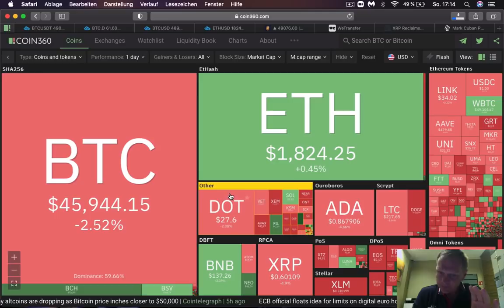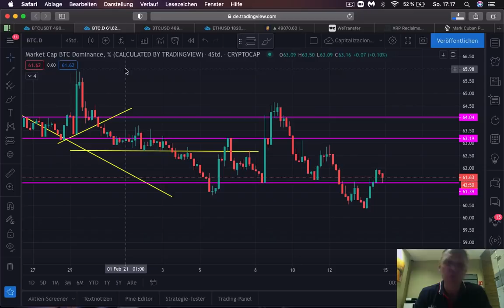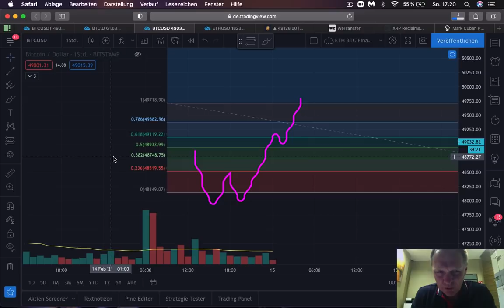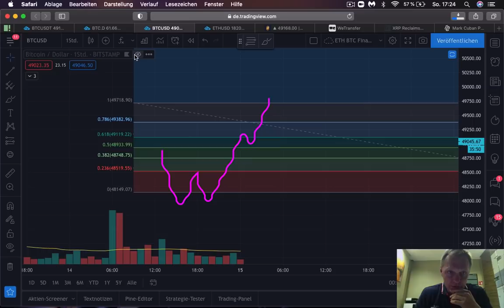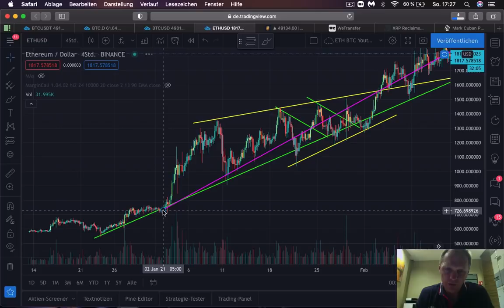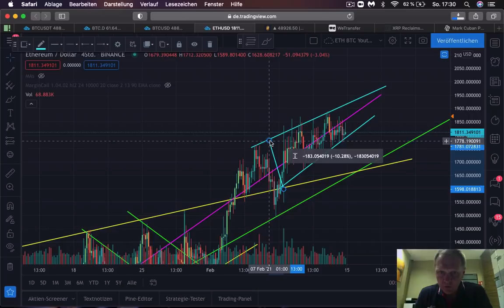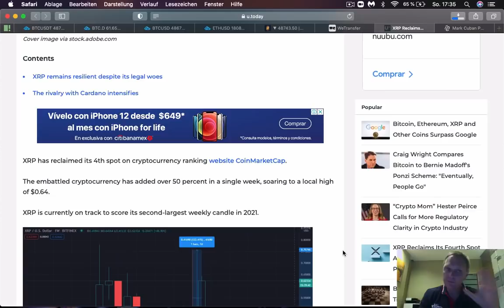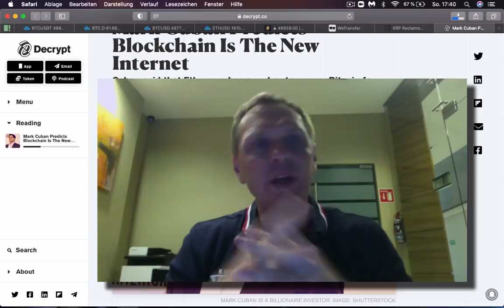¿Se CANCELÓ la temporada de AltCoins? | Aquí te Explico de que depende | Ronny Röhrig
EMERGENCIA... ¿Se CANCELÓ la temporada de AltCoins?
Ronny Röhrig te pondrá al tanto de lo que está sucediendo con la temporada de altcoins. No te lo pierdas y conoce más sobre el mundo de las criptomonedas

Timestamp:
0:00 Que hay hoy
01:23 Analisis mercado
02: 55 Analisis Bitcoin
05:21 Analisis Ethereum
09:37 Analisis dominancia de Bitcoin en capitalización
12:17 XRP rebasó a Caórdano y es otra vez la cuarta  moneda digital con más capitalización
15:34 Mark Cuban invierte fuertemente en ethereum y DeFi monedas
19:21 Bono de $ 620 dólares en Bitcoin en Bybit
23:51 Es buen momento para comprar Criptomonedas

Muchas gracias por apoyar a este canal 👏🏼